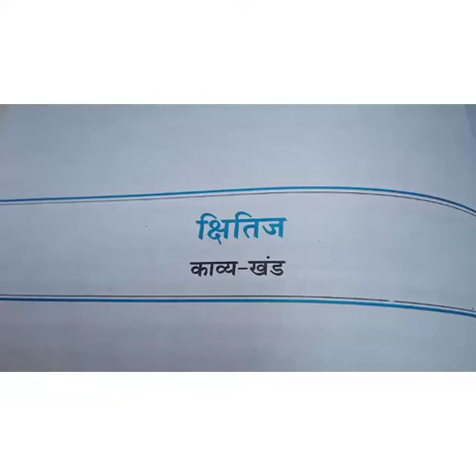Class 9th Subject Hindi (Kavya Khand)Topic Kabir ke pad Part 3(vinayaka,branch)